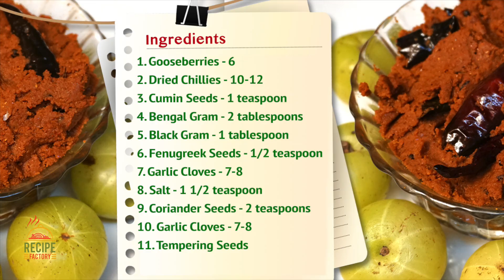अगर आपने इस तरीके से आंवला की चटनी बनाना सीख गए तो आप किलो किलो आंवला खा जाओगे। Amla Chutney Recipe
After watching this video you can do it your self with easily available ingredients.. Comment to tell us how you liked it!